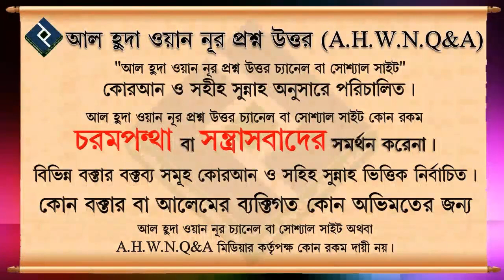এতেকাফ কিভাবে করবো ᴴᴰ┇শাইখ ডঃ বশির উদ্দিন মাক্কী